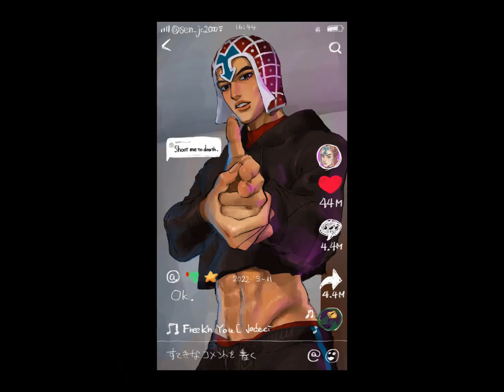𝙅𝙤𝙟𝙤 𝙙𝙧𝙖𝙬𝙨! (𝙣𝙤𝙩 𝙢𝙞𝙣𝙚)